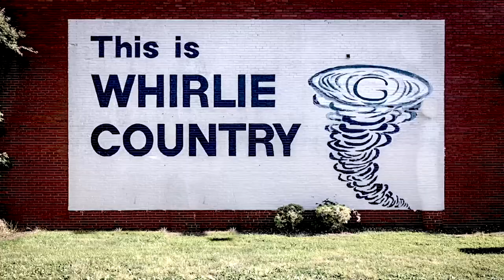Grimsley High Principal Ged O'Donnell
Grimsley High School Principal Ged O'Donnell challenges our community to dream big about our schools.